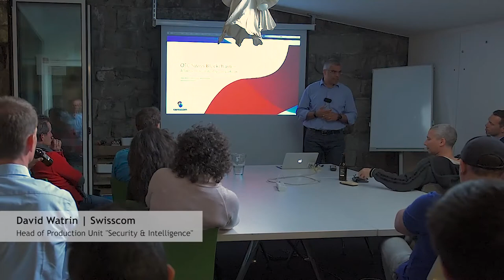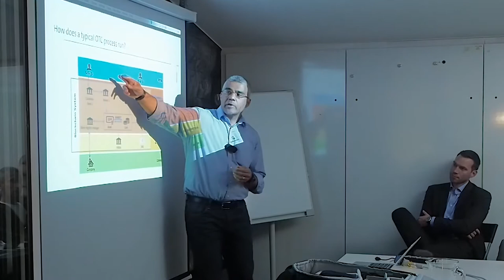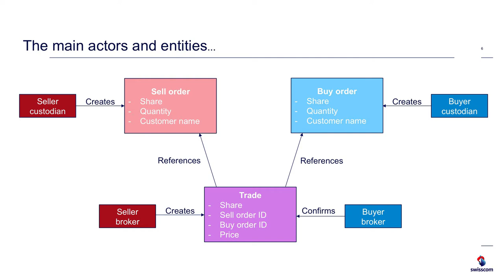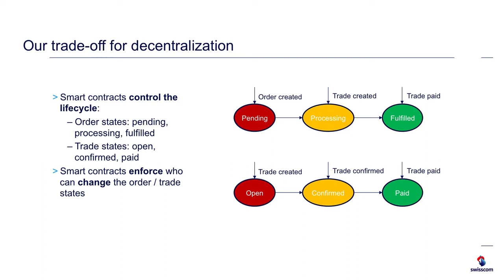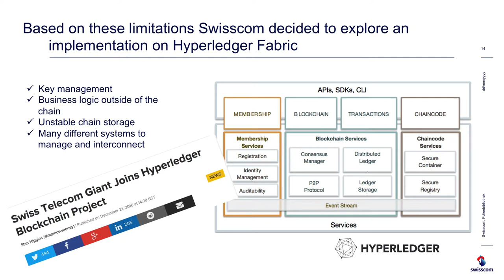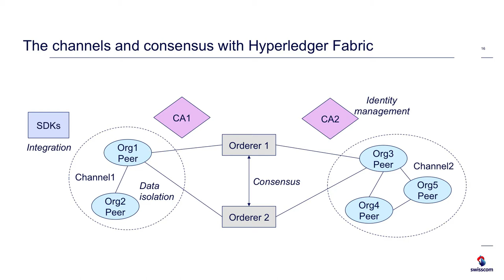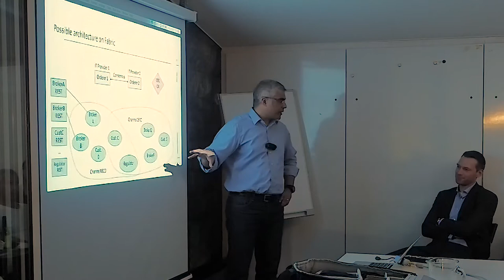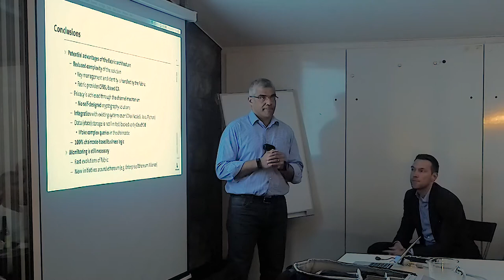OTC Swiss Blockchain | David Watrin | Blockchainers Meetup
OTC Swiss Blockchain - A Swiss cross-industry consortium
David Wartin, Vadim Uvin Miika Kettunen